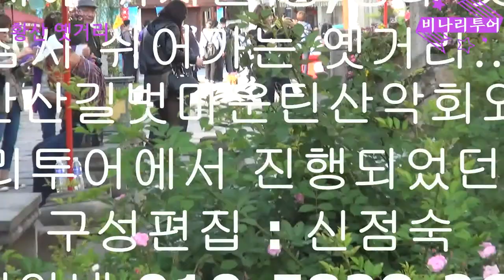황산 명, 청대 옛거리 - 비나리투어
황산시에 자리한 명,청대 옛거리는 명청대의 옛날거리를 그대로 재현해 놓았다. 길이는 1.5킬로 미터로 옛날 명, 청때에 상업이 흥하던 곳으로 그 명성과 그 때의 모습을 지금도 유지하고 있다